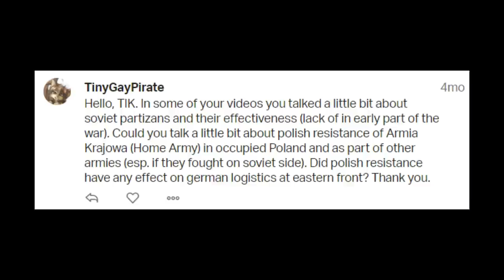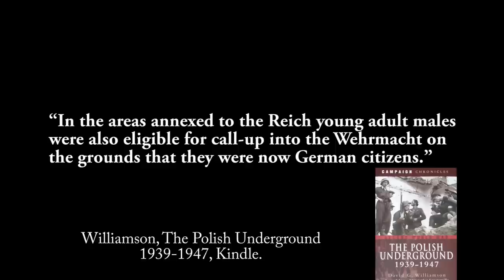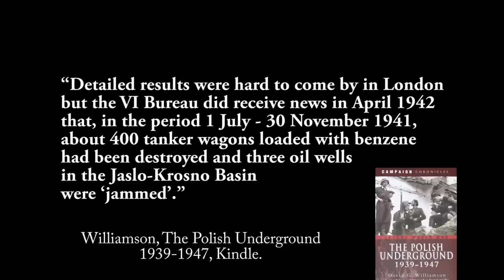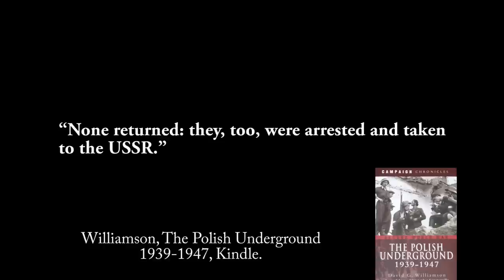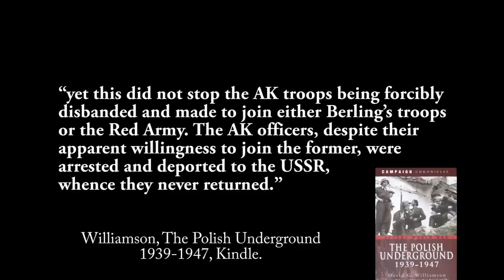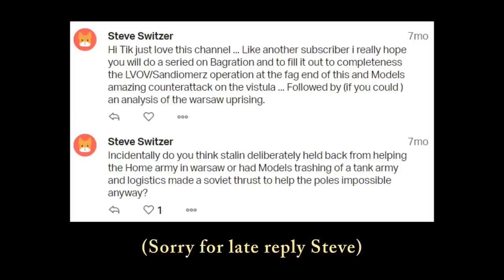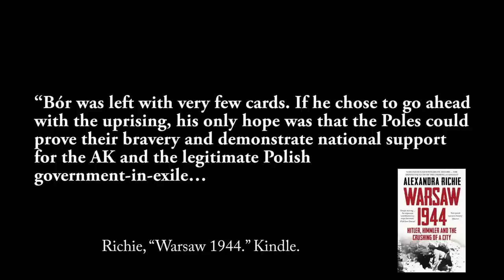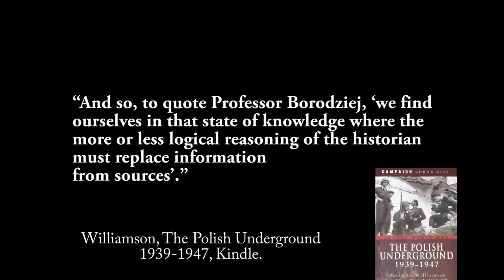Debate on Warsaw Uprising and Polish Resistance WW2 | TIK History Q&A 23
Two Questions today - 1. TinyGayPirate 04:22 asked: Could you talk a little bit about polish resistance of Armia Krajowa (Home Army) in occupied Poland and did polish resistance have any effect on german logistics at eastern front? And 2. Steve Switzer 40:43 (best to watch the full thing, but especially from 31:30) asked: Do you think Stalin deliberately held back from helping the Home army in Warsaw? The second question is a huge question which I'm not possibly going to be able to cover fully in one video, but I thought I'd give some thoughts on it today. I am sympathetic to the Polish cause, and think Stalin was evil, but that doesn't mean that the Home Army and the Government-in-Exile didn't drop the ball on this one.

Specific sources used -
Glantz, D. & House, J. “When Titan’s Clashed.” University Press of Kansas, 2015.
Richie, A. “Warsaw 1944: Hitler, Himmler and the Crushing of a City.” Harper Collins Publishers, Kindle 2013.
Walker, J. “Poland Alone: Britain, SOE and the Collapse of the Polish Resistance, 1944.” Spellmount, Kindle.
Williamson, D. “The Polish Underground 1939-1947.” Pen & Sword Books, Kindle 2012.
“The Warsaw Uprising of 1944: The History of the Polish Resistance’s Failed Attempt to Liberate Poland’s Capital from Nazi Germany.” Charles River Editors, Kindle.

My video titled “Why I'm Passionate about HISTORY and What Got Me Into it”